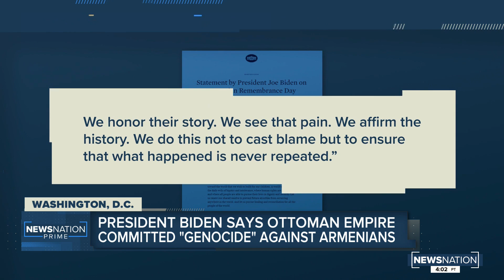Biden recognizes atrocities against Armenians as genocide